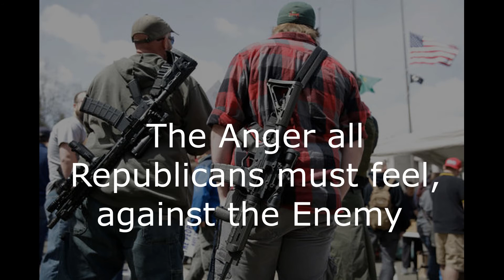We Must Defend the Party Against the Left!! Pro Second Amendment Song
This Song is Credited to the Chinese Song "Chinese Nuclear Power". This is a Far Right Version explaining the American's feel to the Second Amendment and how it effects the Republican Party in a mass scale.